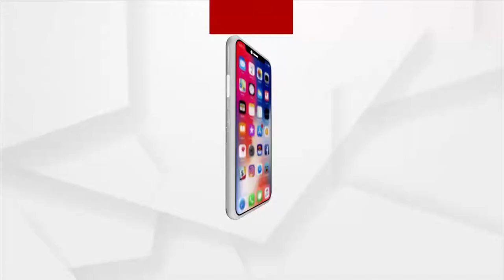ଅନାଥ ପିଲାଙ୍କୁ ସହାୟତାର ହାତ ବଢ଼ାଇଲେ ଗାନ୍ଧୀ ଇଞ୍ଜିନୟରିଙ୍ଗ୍ କଲେଜ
୧୨୦ ଜଣ କୋଭିଡ ଅନାଥ ପିଲାଙ୍କୁ ମାନବୀୟତା ପ୍ରଦର୍ଶନ ପୂର୍ବକ ସହାୟତାର ହାତ ବଢ଼ାଇଛି ଗାନ୍ଧୀ ଇଞ୍ଜିନୟରିଙ୍ଗ୍ କଲେଜ।  କରୋନାରେ ଉଭୟ ପିତା ମାତାଙ୍କୁ ହରାଇଥିବା ୧୦ଜଣ ଛାତ୍ର ଓ ୧୦ ଜଣ ଛାତ୍ରୀ ଙ୍କୁ ସମ୍ପୂର୍ଣ୍ଣ ମାଗଣାରେ ଟିୟୁସନ୍ ଫିସ୍,ହଷ୍ଟେଲ ରହିବା ଓ ଖାଇବା ଖର୍ଚ୍ଚ ବହନ କଲେଜ କର୍ତ୍ତୃପକ୍ଷ କରିବାକୁ ନିଷ୍ପତି ନିଆଯାଇଛି । ଭୁବନେଶ୍ୱରରେ ଏକ ସାମ୍ବାଦିକ ସମ୍ମିଳନୀରେ ସୂଚନା ଦେଇଛନ୍ତି କଲେଜ ଉପାଧ୍ୟକ୍ଷ ।